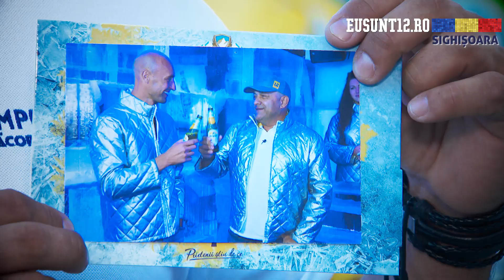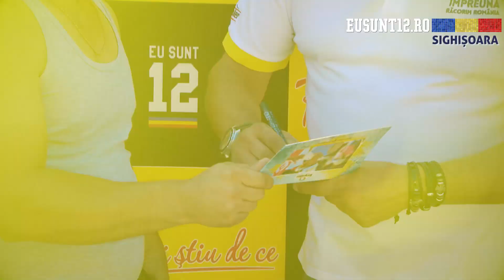Toata lumea i-a dat gol lui Stelea la Sighisoara! Balint si Muresan au baut bere la -10 grade